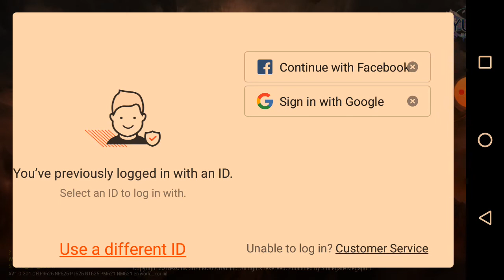Epic Seven: Laybrinth Character Dialogue Compilation Part 2!